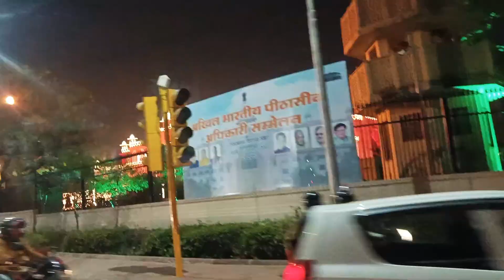राजस्थान विधानसभा decoration for special occasion | 10 January 2023